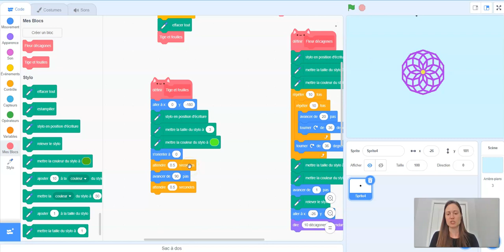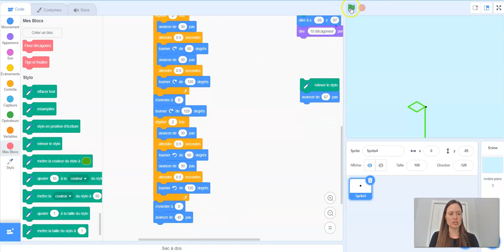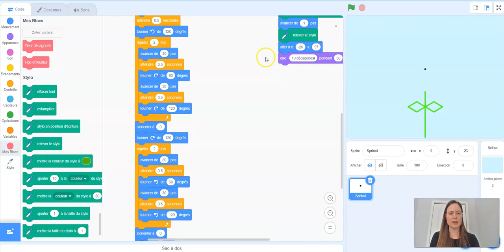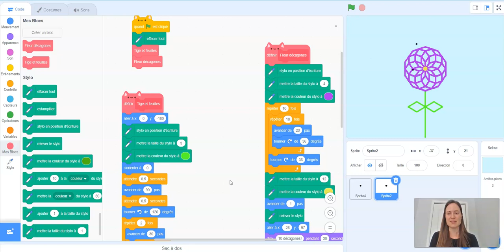Scratch - Printemps en fleurs Étape 3